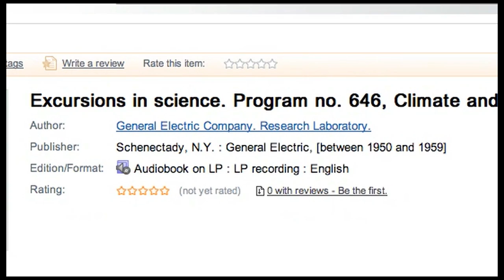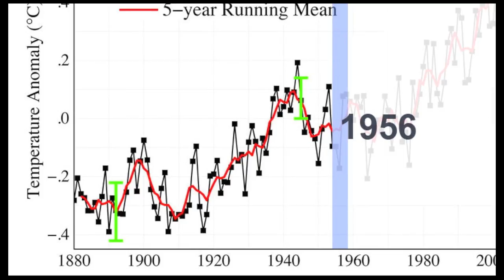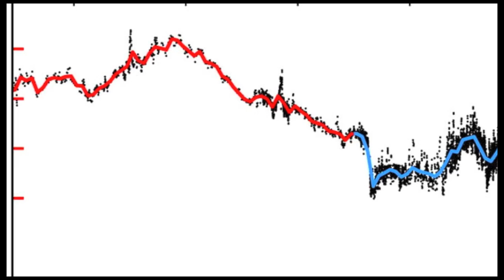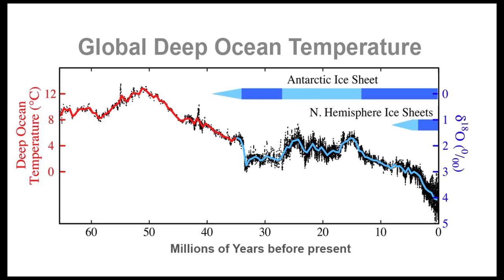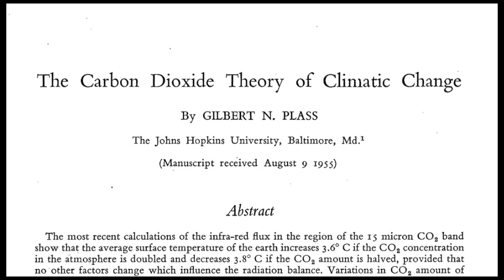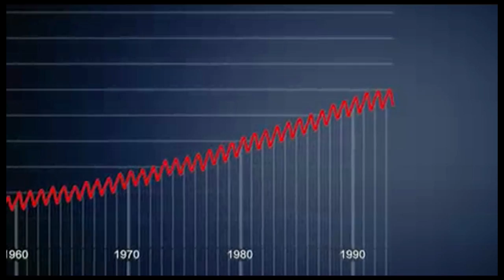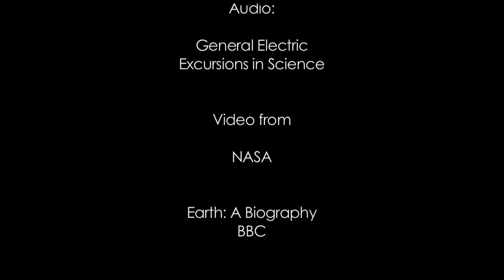Climate Science 1956: A Blast from the Past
Many climate deniers still seem to think global warming was invented by Al Gore, in 2006.
As this recently uncovered recording from 1956 shows, the outlines of climate change science have been clear for many decades.

The last 55 million years - Hansen et al, Target CO2

Hansen's Bjerknes Lecture to the American Geophysical Union
pdf or ppt